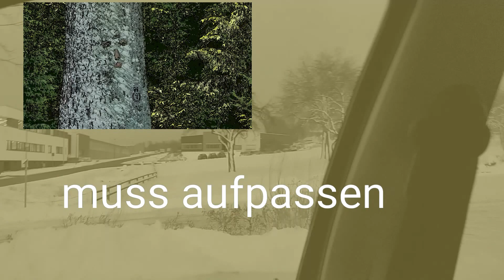Der Träumer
Träume sind schön aber man sollte doch Realist bleiben.